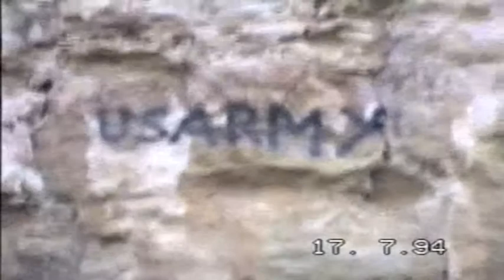Army the movie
Den John Jay ass gefangen ginn an en Army grupp mecht sech op den wee fiir en rem ze befreien.